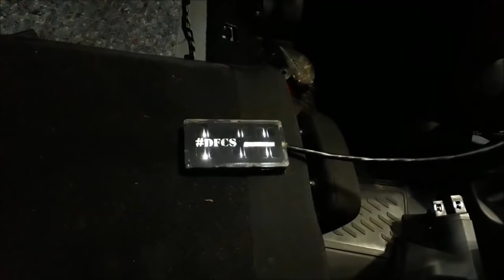Приора едет как надо + первая пневмо-веста в питере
Произведена замена элементов подвески на прио, теперь никакого рысканья, так же установка быстрой пневмы на весту